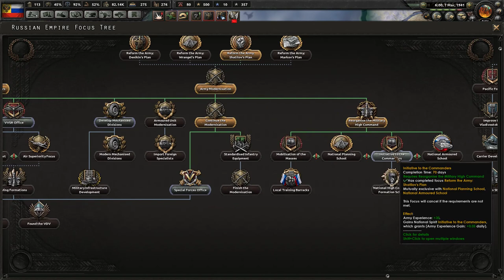HOI4 Kaiserreich The Tsar's Russian Empire 6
Support ya boi by buying games Support ya boi by buying games In this playthrough off Hearts of Iron 4 we'll be playing the Kaisserreich mod and try to restore the Russian Empire under the Tsar, will we succeed or will we repeat the mistakes of WWI?